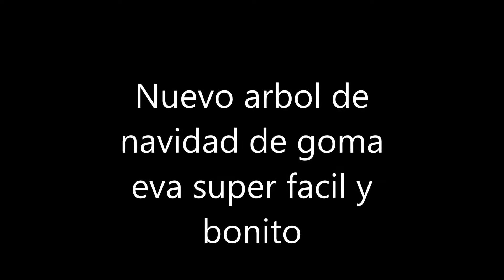Nuevo arbol de goma eva facil y bonito